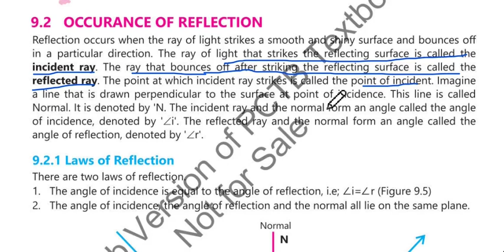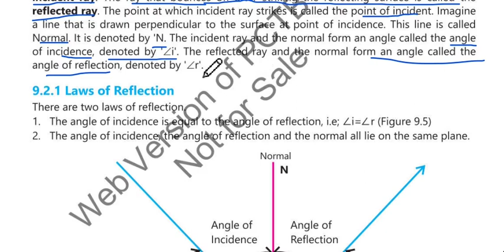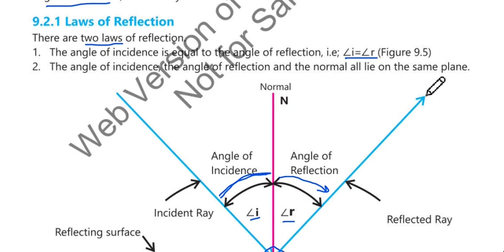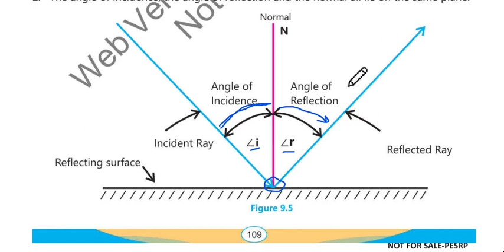Class 8 science chap 9 | Occurance of Reflection | snc book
8 class science chapter 9 exercise,
8 class general science chapter 9,
8th class science chapter 6 exercise question,
8th class general science ch 7,
8th class science chapter 8 question answer,
class 8 science chapter 7 exercise question,
reflection
refraction